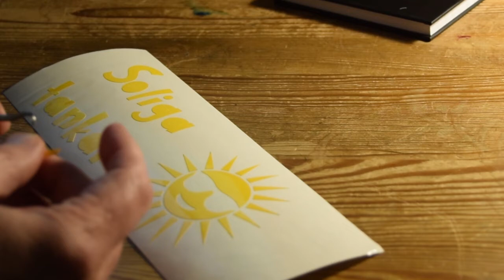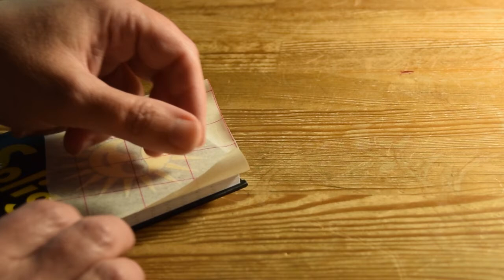Jag skär i plast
Att skära ut dekaler i självhäftande plast är något av det roligaste jag vet sedan ett par veckor tillbaka. Det här är ingen instruktionsfilm, bara ett sätt att visa vad jag sysslar med. Googla "Silhouette Portrait" eller "Silhouette Cameo" så hittar du massor av instruktionsfilmer om hur den kan användas.